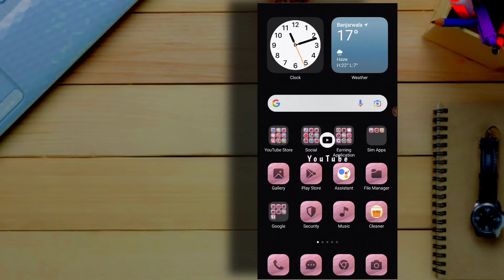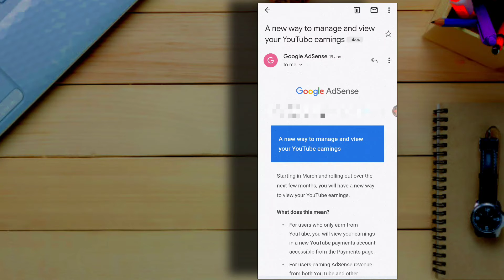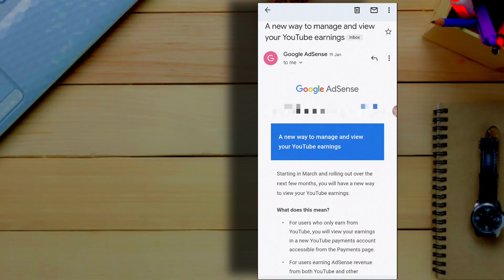Monotization Bad Update 2022 !! A New Way to Manage Earning | Google AdSense New Policy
YouTube Bad Update in February | Google AdSense bad update in 2022 | Why YouTube earning not show in AdSense

A.o.a gyzzz ajki is video me ham YouTube earning ki jo bad update aiii hn us k baray me baat krien gay

I hope apko ye video pasand aye ga ager koii bhi mistake ho to neecha comment lazmi kr k hamain agah krna shukriya

𝘽𝙝𝙖𝙞 𝙠𝙤 𝙎𝙪𝙥𝙥𝙤𝙧𝙩 𝘿𝙞𝙠𝙝𝙖𝙤🤪
𝗗𝗲𝘀𝗰𝗹𝗮𝗶𝗺𝗲𝗿
YouTube team or youtuber if you find any copyrighted thing in this video, please email me before giving it copyright so that I can remove it without any harm because a video takes a lot of time. Thanks
𝗞𝗲𝘆𝘄𝗼𝗿𝗱𝘀 𝗥𝗲𝗹𝗮𝘁𝗲𝗱🔗
youtube update
new youtube update today
what is the new youtube update
YouTube earning new way
Why YouTube earning not show in AdSense
AdSense new Rules and Regulations
Google AdSense 2022